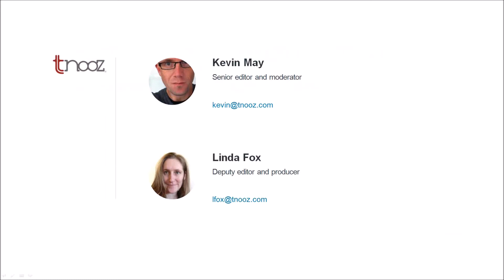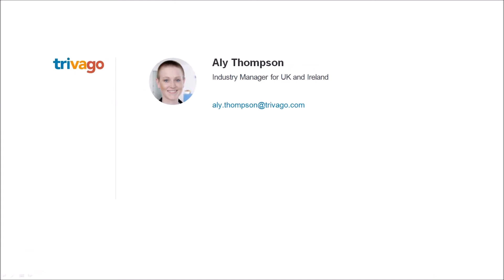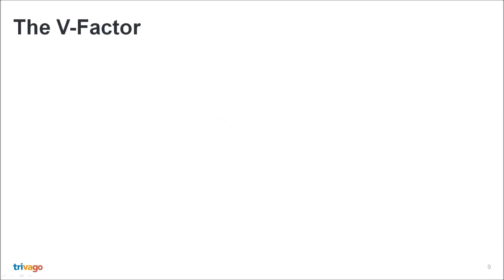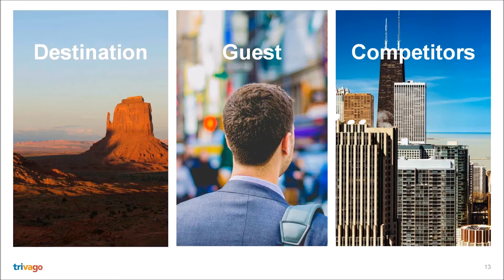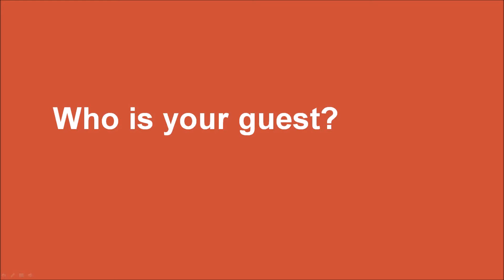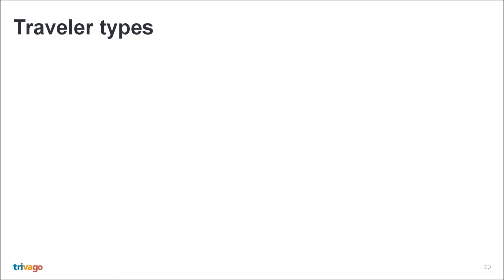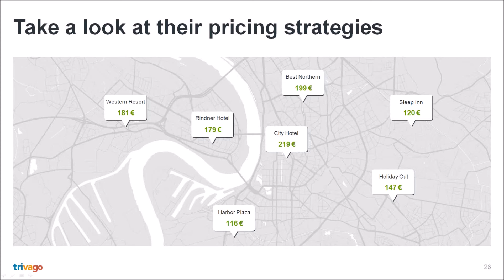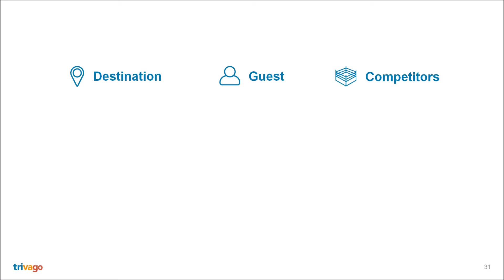How to win direct hotel bookings from data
In the over-complex world of consumers’ big data, with the infinite possibilities for the travel & hospitality industries, independent hoteliers have not yet embraced the full technological and strategic potential of traveller data.

Hoteliers are busy making their guests happy, filling their rooms, keeping up with the tech innovations but at the same time, they are missing unparalleled opportunities to win more direct bookings.

In this FREE TLearn webinar from Tnooz and trivago, gain insights into how rates, traveller behaviour while searching for a hotel, and a hotel's online profile affect bookings.

Also, learn about the easy-to-use technology that allows hoteliers to access this data and increase their booking conversion.

Panellists for our FREE TLearn webinar are:

Aly Thompson, industry manager for UK and Ireland, trivago
Kevin May, senior editor and moderator, Tnooz
Linda Fox, deputy editor and producer, Tnooz

This TLearn Webinar took place on THURSDAY 30 MARCH.